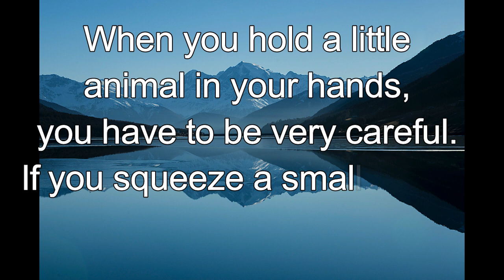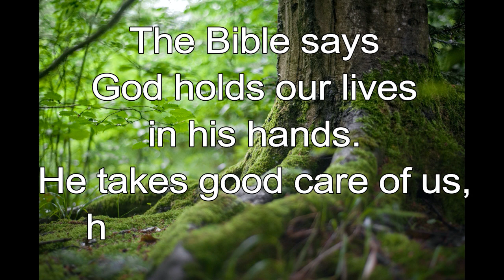365 CHRISTIAN MEDITATION 💙 BIBLE DEVOTION | FEB 23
He holds our lives in his hands, and he holds our feet to the path.